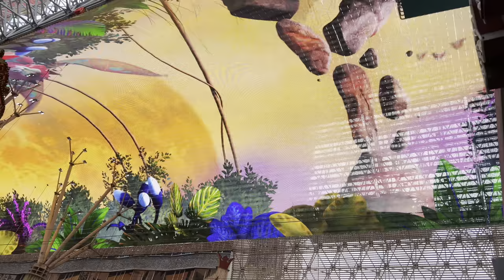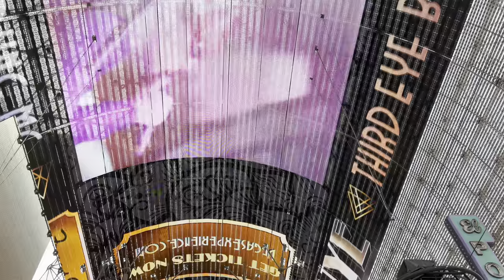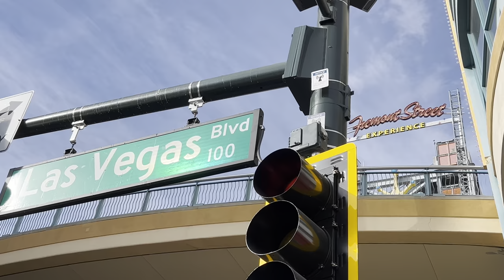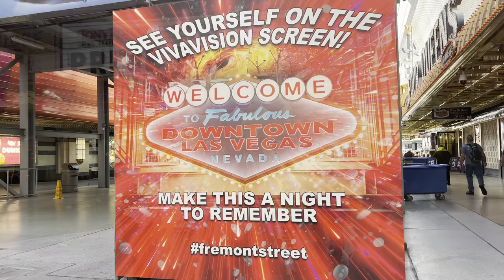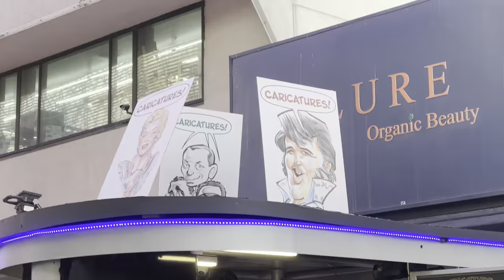Fremont Street Experience | Las Vegas